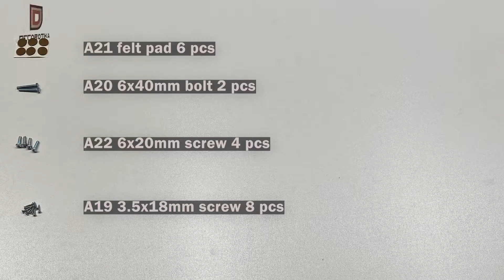Decorotika Anemon 47'' Metal Manufactured Wood Computer Desk Assembly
In this video, we will show you how to easily assembly the Decorotika Anemon 47'' metal manufactured wood computer desk step by step.

Anemon computer desk with a stylish metal frame provides an attractive look that will fit various home and office decor. The desktop is made of 18 mm thick quality melamine coated particle board and banded with PVC edge banding tape, while the frame is constructed from industrial metal. Metal frame/legs are coated with scratch and impact-resistant industrial static paint.

The video is produced by Bigafly Studio at the request of Decorotika.
Video music: Spring in My Step by Silent Partner.